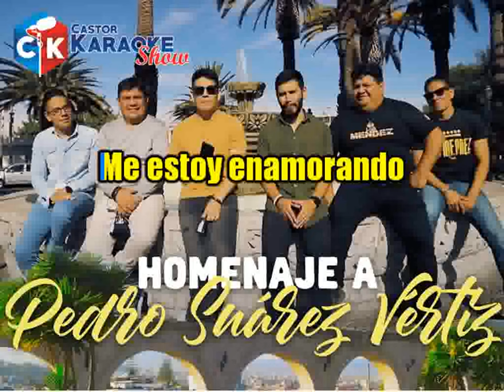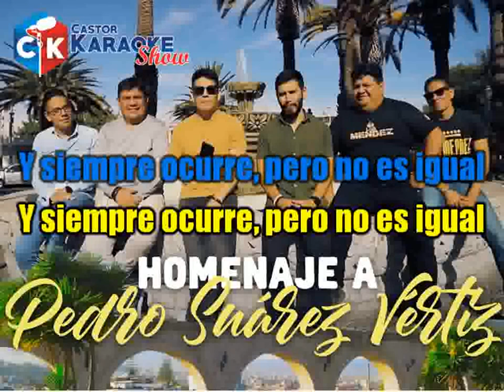karaoke homename a pedro suarez vertiz los mendez